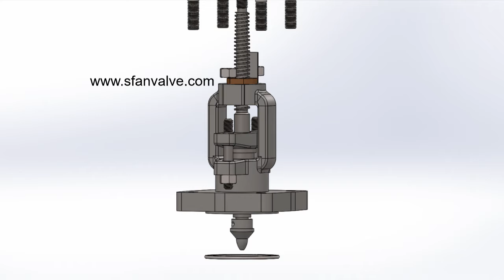Forged Steel Flange Globe Valve 3D Video - Sfan Valve